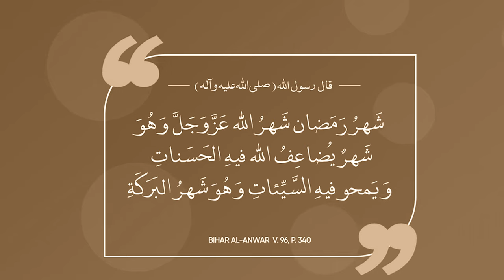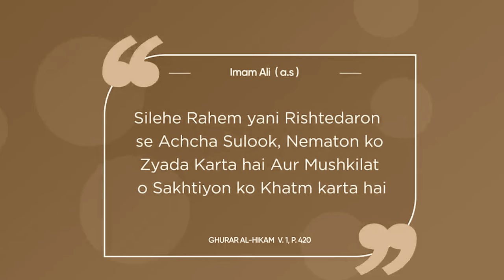5 Inspiring Hadiths to Reflect on During Ramadan | Ramadan 2023 # MuhaddasaAcademy | Daily 5 Hadees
"5 Inspiring Hadiths to Reflect on During Ramadan"
"Ramadan Reminders: 5 Hadiths to Help You Maximize Your Worship"
"The Importance of Ramadan: Hadiths Explained"
"Ramadan Preparation According to the Hadiths"
"The Spiritual Benefits of Fasting: Hadiths About Ramadan"

Try to Do this
2. Is video ko zyada se zyada logon se share karen.
3. Is video clip ke baare mein apke comments zaroor likhen..

JAZAKALLAH